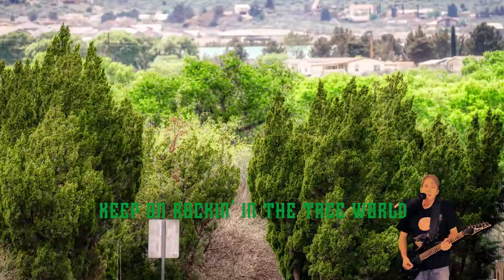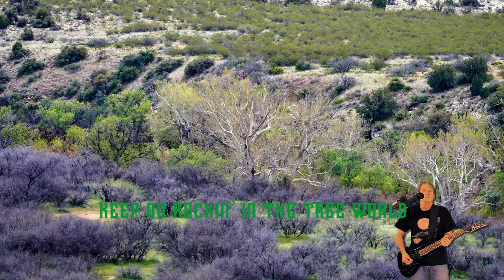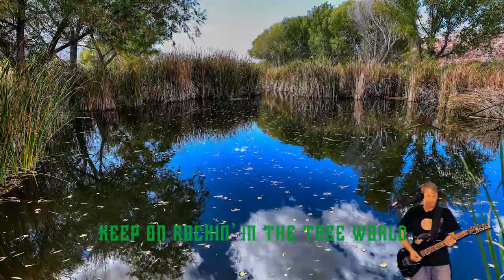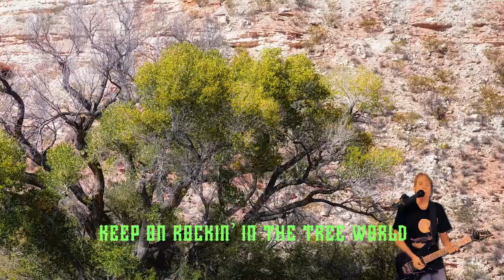Rockin’ in the Tree World — New Year's Eve 2023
Whatever happened in 2023 or happens in 2024, you gotta try to keep on rockin’ in the tree world. My homage to early 80s grunge rock with photos of trees and more in Verde Valley and Jerome, Arizona. Have fun adding your vocals to verses I left room for.

Drums: Toontrack Superior Drummer 3. First half — Post-Rock EZX; Second half — Area 33 Origins SDX

Bass: Ibanez bass into DAW

Guitars: Mash of different guitars, mixes and modulating effects

Synthesizer: Layered Arturia patches

Recorded and mixed in Sonar through kickass Focal headphones and KRK monitors. Mastered in Toontrack EZ Mix and Waves Mastering plugins